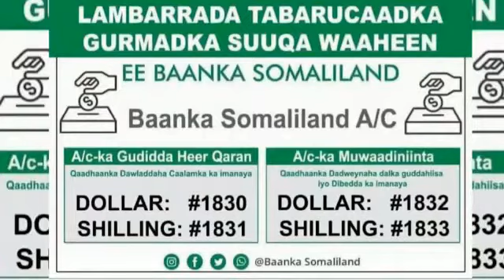SAHRA ILAYS. HEES CUSUB OO DABKII WAAHEEN OFFICIAL VIDEO 2022